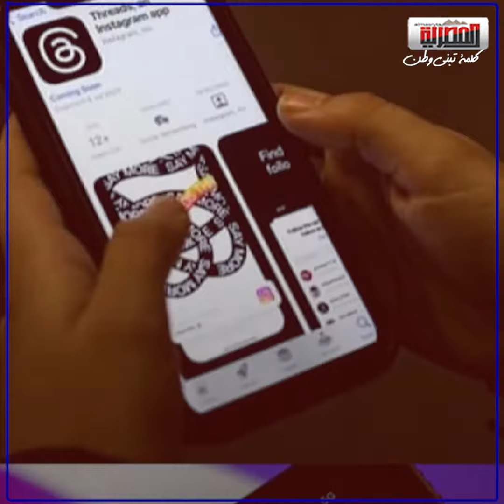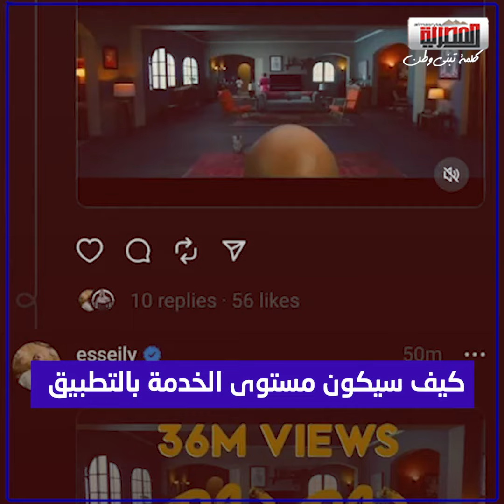عطل مفاجئ يضرب تطبيق ثريدز Threads.. وحقيقة تقديمه أرباح لمستخدميه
جريدة إخبارية- تصدر بترخيص من الهيئة الوطنية للصحافة

انتظرونا قريباً بحلة جديدة

الحساب الرسمي للصحيفة

حساب الصحيفة على منصة فيس بوك